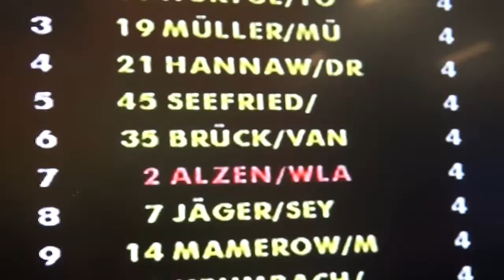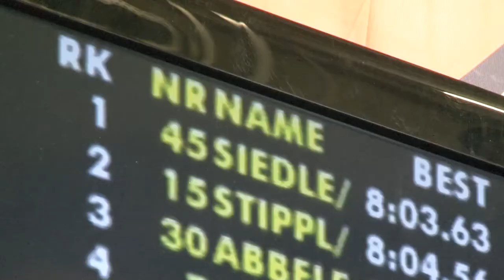Timbuli Racing - Emotionenfilm 2013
Timbuli Racing fasst die bisher emotionalsten Momente der Saison 2013 in diesem Video noch einmal zusammen.